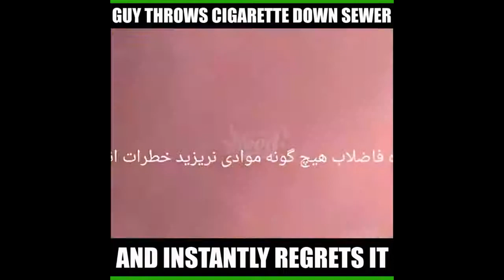Megumin killing litterers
Video courtesy of "It's Gone Viral"
Guy throws cigarette down sewer and instantly regrets it.

anime - KonoSuba